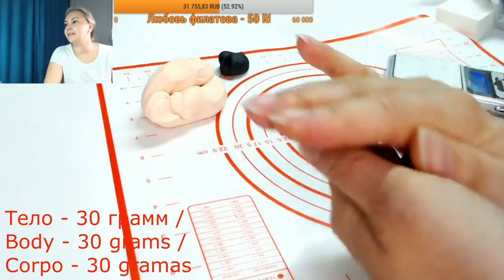Божья коровка обжорка_Ladybug roasting_Coccinela de Deus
Потрясающий урок по лепке Божьей коровки обжорки. Такая фигурка сделанная своими руками украсит любой тортик!